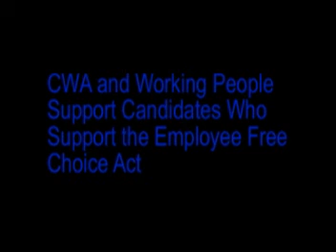MN: CWA Collects Employee Free Choice Act signatures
CWA collects Employee Free Choice Act signatures at MN State Fair. Mike Nguyen, Camilla Wolkerstorfer and other CWA members, leaders featured.

8-08

Video: Laura Markwardt